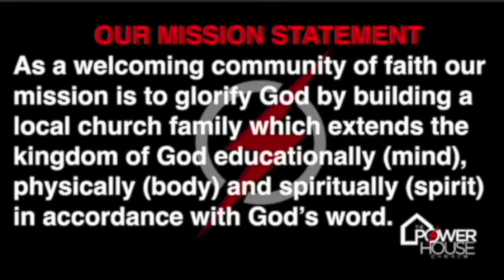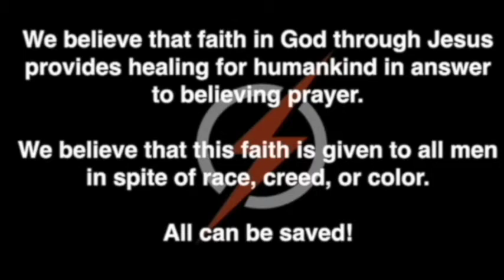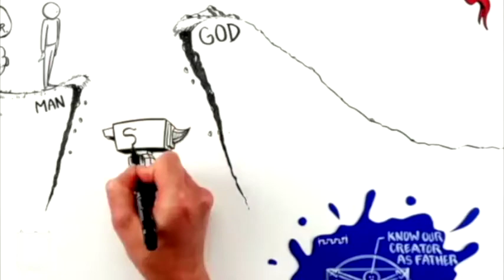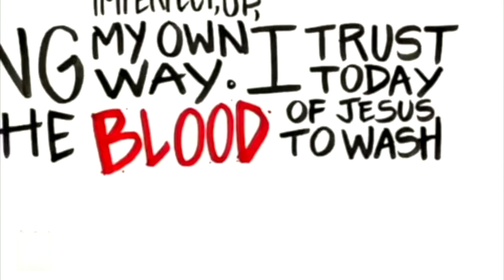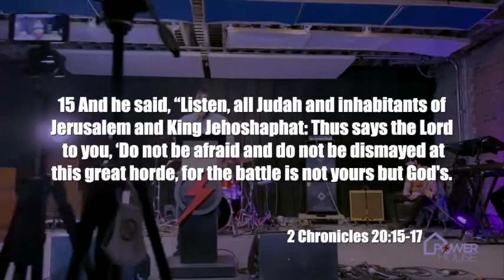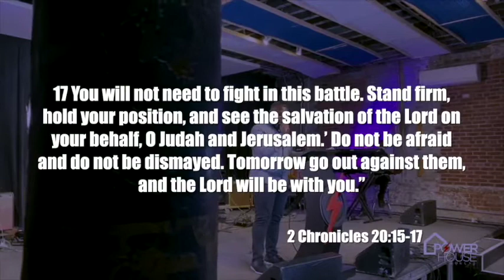Sunday Morning with Bishop Darryl L. Hill